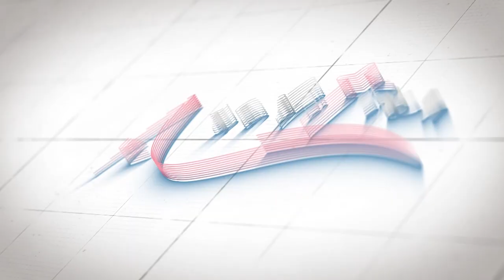Subhamita Banerjee: Reality Show-এর চ্যাম্পিয়নরা কোথায় হারিয়ে যাচ্ছে? | Exclusive Interview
স্বরসম্রাট ফেস্টিভ্যালে বর্তমান প্রজন্ম এবং রিয়্যালিটি শো নিয়ে বিস্ফোরক সঙ্গীতশিল্পী শুভমিতা। aadition.com-কে জানালেন তার মনের কথা!

Hope you will enjoy all of our original contents.

Watch your favorite Digital Contents only on aadition YouTube Channel!